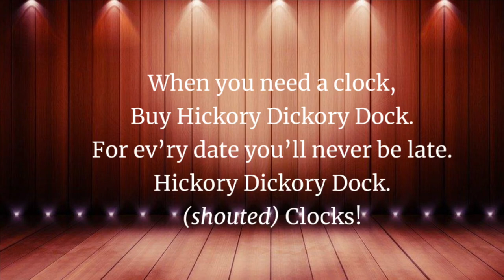Hickory Dickory Dock Clocks